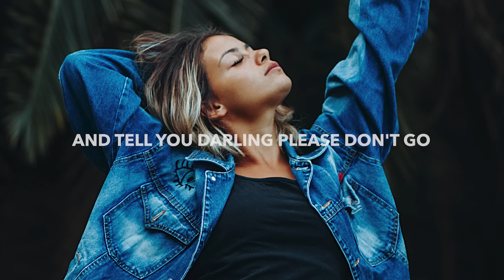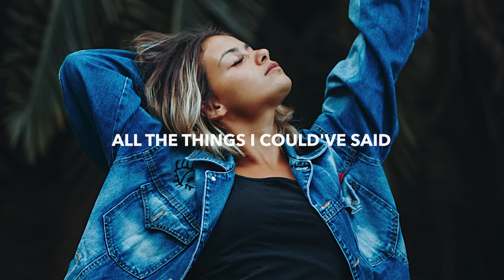MitiS x Rico & Miella - Follow You (Lyrics)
💽 Label: ARWV

🎤 Lyrics: MitiS x Rico & Miella - Follow You
If I don't follow you
And run through that door
Grab your hand and tell you darling please don't go

Tell me will I regret
All the things I could've said
Would it be the end
Would there be no turning back

But if I chase you to the street
And kiss you on the mouth
We're standing in the rain
Could we work it out

If I don't turn around
And come back home
Wrap you in my arms
Hold you like I did before
Tell me would I forget
Or will they live in my head
With the memories I left.

🔥 Songs you will also like based on this track:

📸 Photo by Juliana Stein